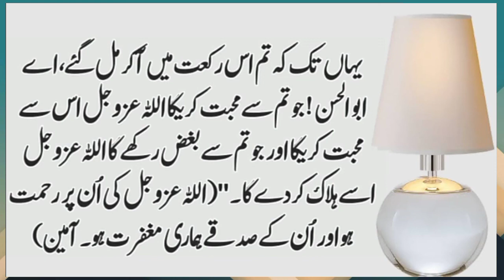Huzoor ﷺ Aur Hazrat Ali Ka Waqia | Islamic Moral Stories In Urdu | Piyara islam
Urdu Moral Stories literature (Urdu Kahaniya: ادبیات اردو‎, “Adbiyāt-i Urdū”) is literature in the Hindi Kahaniya language. While it tends to be dominated by stories in urdu new Sabaq Amoz, especially the verse forms of the Story غزل and nazm نظم, it has expanded into other styles of writing pakistani stories in urdu, including that of the short story with moral, or afsana افسانہ . stories in urdu new is mostly popular in this region, where Urdu is the national language and India hindi kahaniya, where it is a recognized language. It is also widely understood in Afghanistan and has moderate amount of popularity in Bangladesh.
good stories in urdu developed in the Delhi Sultanate or perhaps earlier during the Ghaznavid Empire.Best stories in Urdu literature originated some time around the 14th century in present-day North India among the sophisticated gentry of the courts. The continuing traditions of Islamic waqiat in and patronisations of foreign culture centuries earlier by Muslim rulers stories in urdu short, usually of Turkic or Afghan descent, marked their influence on the short stories Urdu language given that both cultural heritages were strongly present throughout Urdu territory. The islamic qissay in urdu with a vocabulary almost evenly split between Sanskrit-derived Prakrit and Arabo-Persian words, was a reflection of this cultural amalgamation.

new urdu stories,beautiful stories in urdu,stories of the prophets in urdu, stories of prophets in urdu, islamic qissay in urdu, anbiya ke qissay in urdu, nabiyon ke qissay